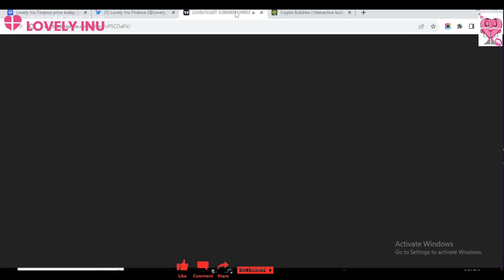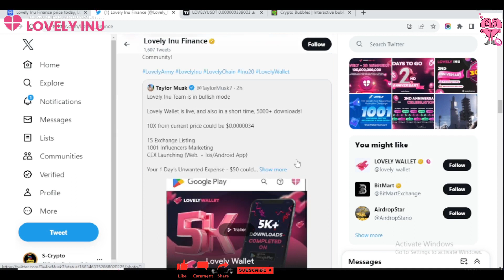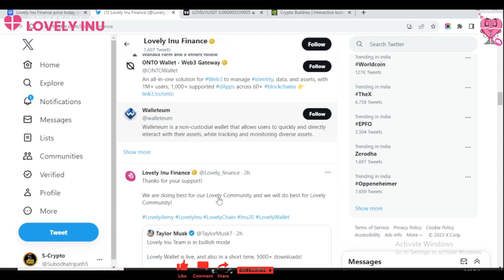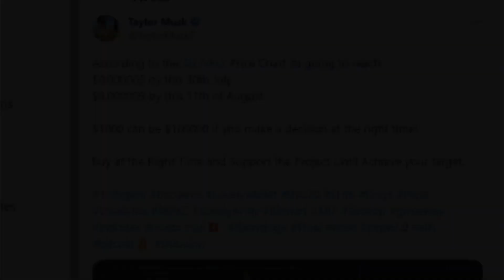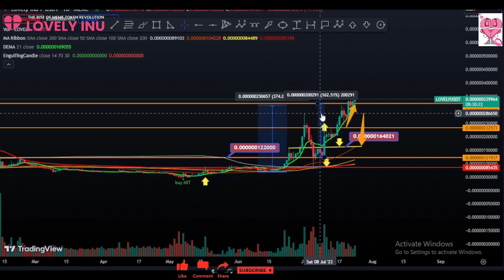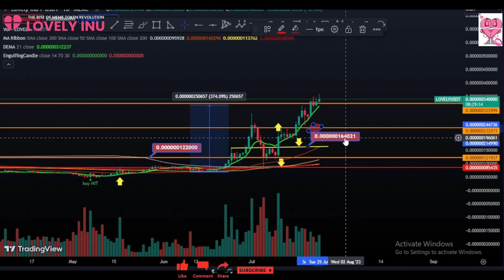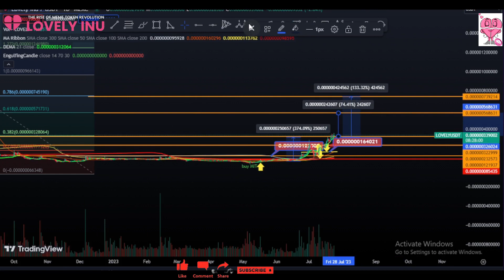💥Lovely inu News update | Lovely coin Tuch 💥$0.000005 | Lovelyinu buy sell Hind | Lovly Scrypto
💥EXCHANGE LINK 💥